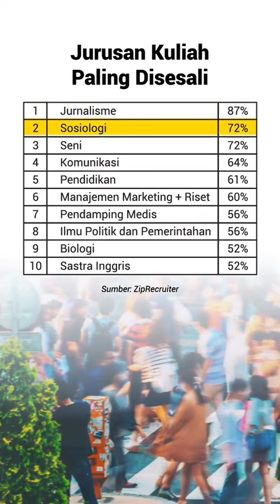Jurusan Kuliah yang Paling Disesali Lulusannya! Jurusan Apa Tuh?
Ini dia 10 jurusan kuliah yang paling banyak disesali lulusannya!
Hasil ini berdasarkan survei terhadap 1500 lulusan universitas dari perusahaan tenaga kerja dari perusahaan Ziprecruiter.

Kamu sendiri, nyesel atau gak sama jurusan kuliah kamu?